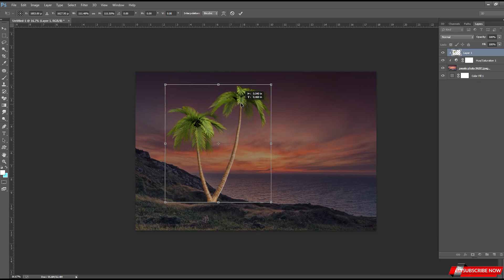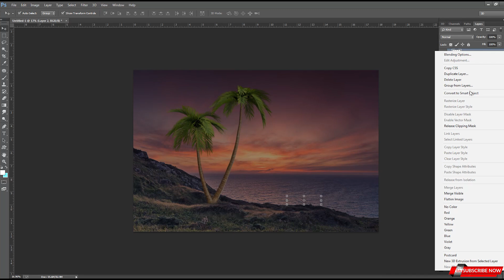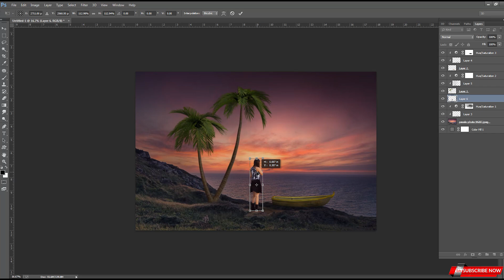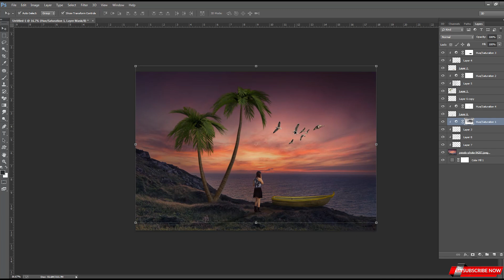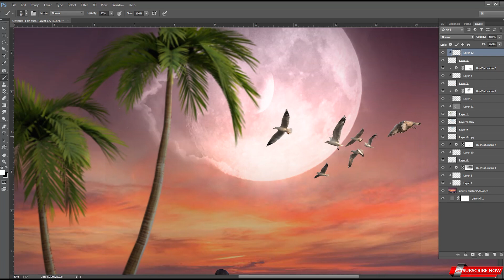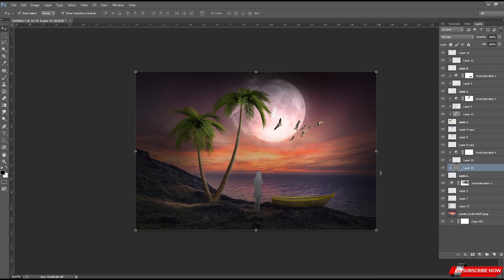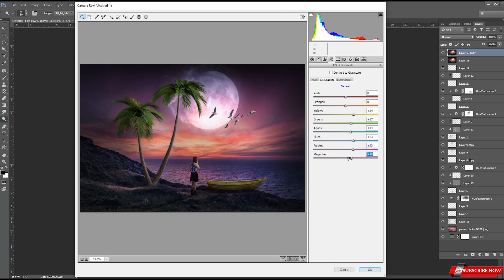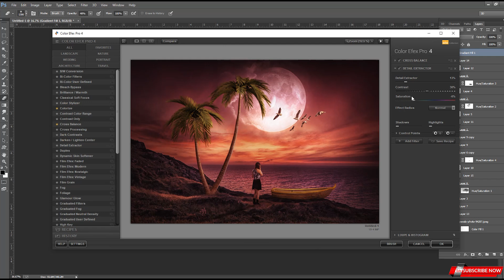SUNSET MANIPULATION | PHOTOSHOP TUTORIAL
Design World